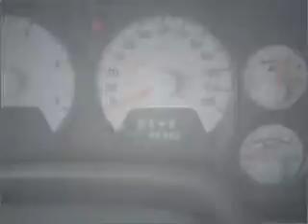2008 Dodge Ram 2500 Quad Cab - Amherst NY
Year: 2008
Make: Dodge
Model: Ram 2500 Quad Cab
Trim: ST Pickup 4D 6 1/4 ft
Engine: 8 cylinder hemi 5.7 liter
Transmission:
Color: Arctic White
Mileage: 33715
Address:
1135 Millersport Hwy